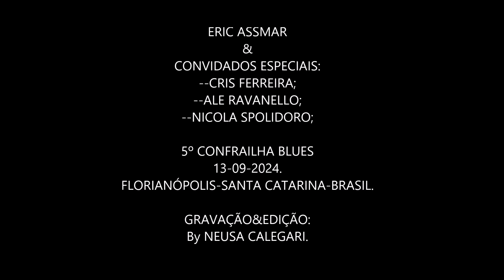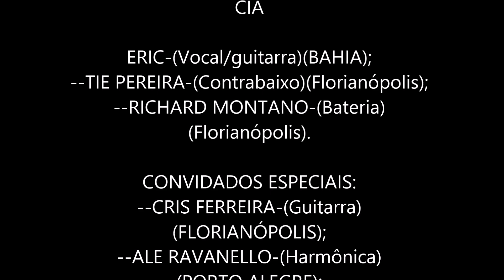ERIC ASSMAR&CRISFERREIRA&ALE&NICOLA.5ºCONFRAILHA BLUES.13-09-24.1ºDIA.FLORIANÓPOLIS.By NEUSACALEGARI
ERIC ASSMAR
CIA

ERIC-(Vocal/guitarra)(BAHIA);
--TIE PEREIRA-(Contrabaixo)(Florianópolis);
--RICHARD MONTANO-(Bateria)
(Florianópolis).

CONVIDADOS ESPECIAIS:
--CRIS FERREIRA-(Guitarra)
(FLORIANÓPOLIS);
--ALE RAVANELLO-(Harmônica)
(PORTO ALEGRE);
--NICOLA SPOLIDORO-(Guitarra)
(PORTO ALEGRE).

5º CONFRAILHA BLUES
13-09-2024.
JURERÊ OPEN SHOPPING.
PRAIA DE JURERÊ INTERNACIONAL.
FLORIANÓPOLIS-SANTA CATARINA-
BRASIL.